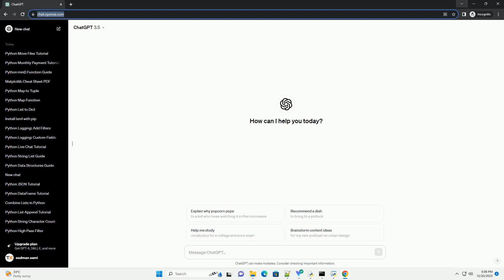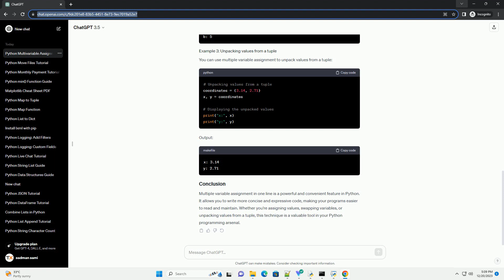python multiple variable assignment one line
Certainly! In Python, you can assign values to multiple variables in a single line using a process known as multiple variable assignment. This technique allows you to assign values to multiple variables in a concise and readable manner. Here's a tutorial on how to do this with code examples:
In Python, you can assign values to multiple variables in a single line using a technique called multiple variable assignment. This feature makes your code more compact and readable, especially when dealing with multiple variables.
The syntax for multiple variable assignment in one line is straightforward. It involves separating the variables with commas and assigning corresponding values in the same order:
Output:
Multiple variable assignment makes swapping values between variables elegant and concise:
Output:
You can use multiple variable assignment to unpack values from a tuple:
Output:
Multiple variable assignment in one line is a powerful and convenient feature in Python. It allows you to write more concise and expressive code, making your programs easier to read and maintain. Whether you're assigning values, swapping variables, or unpacking values from a tuple, this technique is a valuable tool in your Python programming arsenal.
ChatGPT